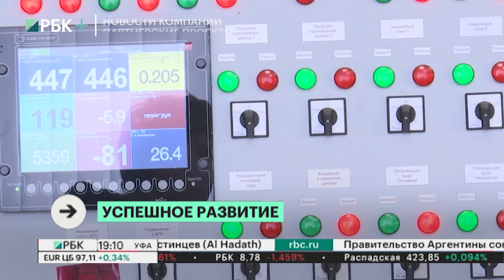Новости компаний. Успешное развитие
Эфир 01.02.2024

Постоянная модернизация и внедрение новых технологий, основные направления в развитии предприятий, входящих в группу «Росхим».